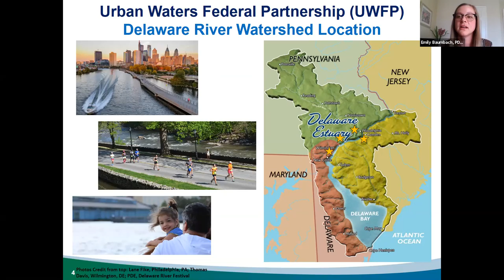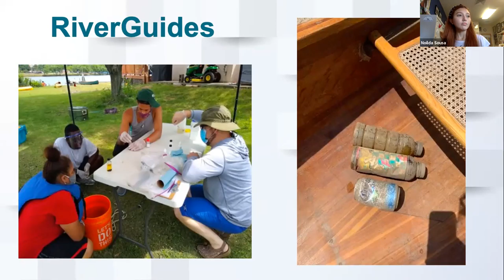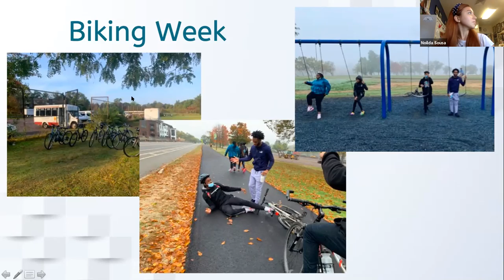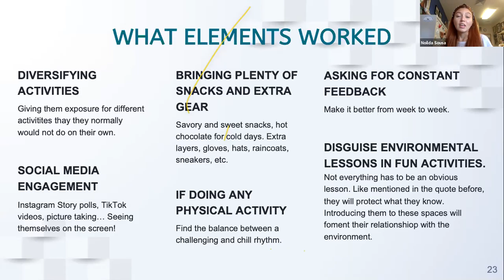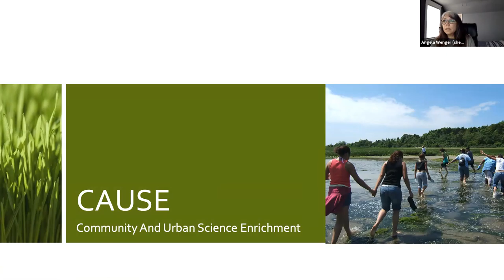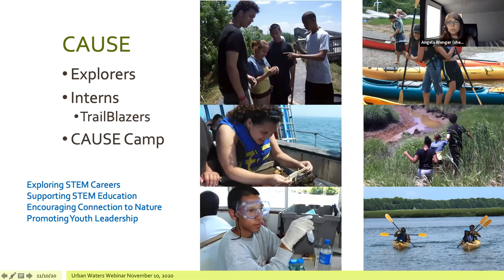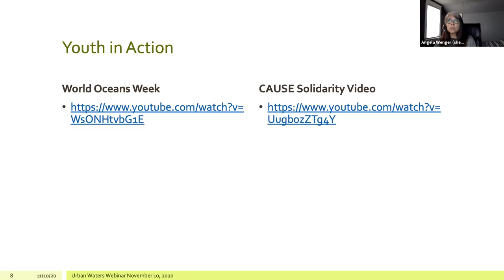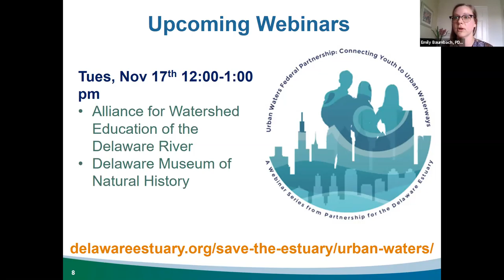Delaware River: Connecting Youth to Urban Waters Part 2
This is the second of a three-part webinar series on Urban Waters: Connecting Youth to Urban Waterways. The speakers in this webinar are Noilda Sousa from Urban Promise and Angela Wenger from the Center for Aquatic Sciences in Camden, NJ.